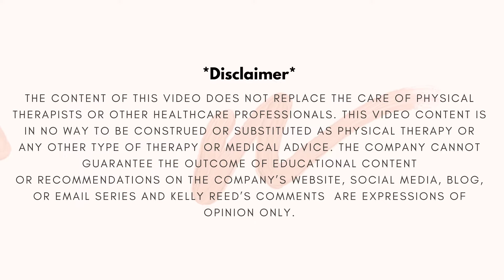How to Get Rid of Scar Tissue with Scar Massage and Suction Tools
This video shows how to get rid of scars, from a physical therapist. Scar Tissue after Surgery can cause pain, tightness, and look unsightly. Scar Massage is an easy and inexpensive way to get rid of scar tissue and improve your motion while decreasing your pain. Scar massage will work well have surgeries and after radiation for cancer treatment.
In this video I got through 3 steps and levels of scar massage that you can try out.

The Glass cupping tool I use in this video:
*you can get the whole set or just a single cup for cheaper*

The Silicone set:

Another great tool for scar mobilization of small areas:

For my favorite, go-to products related to management and wellness for lymphatic health and oncology, checkout my storefront!